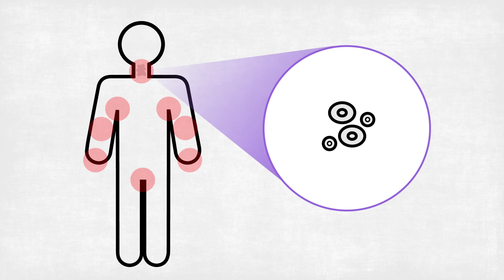¿Qué es la RESISTENCIA A LA INSULINA y cuáles son sus SÍNTOMAS?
Conoce más sobre la ResistenciaALaInsulina y cómo afecta a las células del cuerpo.

El Dr. Armando Quintanilla Siller es Endocrinólogo en CHRISTUS MUGUERZA Hospital Cumbres.

CED. ESP. 10031899
SUBESPECIALIDAD: 11369892

Información brindada el día 2 de febrero de 2024.

0:00 ¿Qué es la Resistencia a la Insulina?
0:41 Causas
1:11 Síntomas
1:43 Tratamiento y Prevención